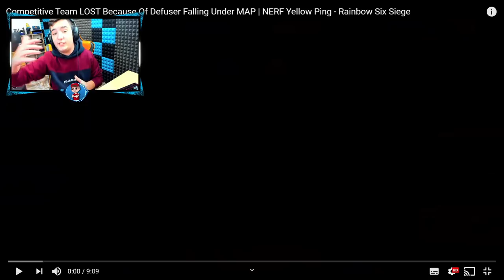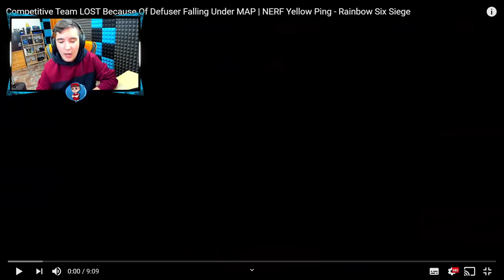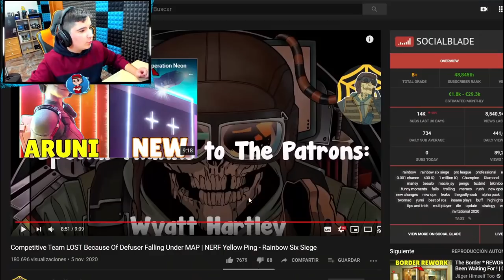PIERDEN por El BUG del DEFUSER 😱 - Pablotas Reaccionando Rainbow Six Siege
► ¡Sígueme!